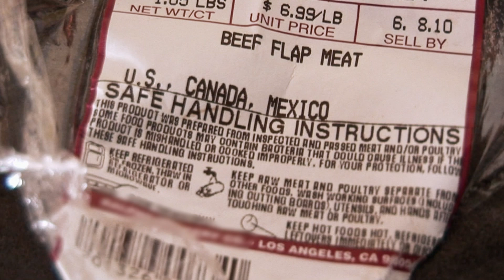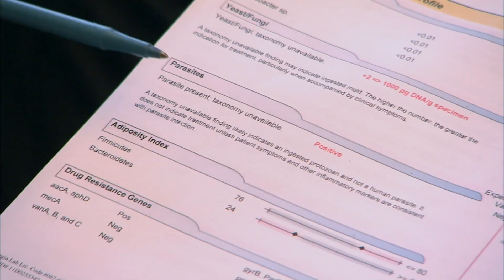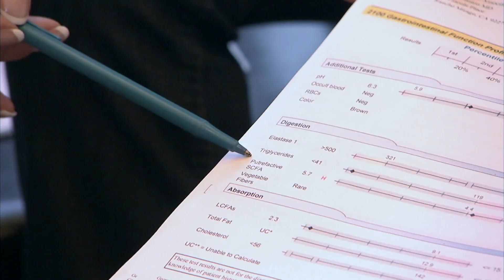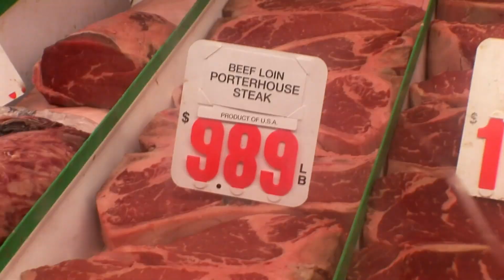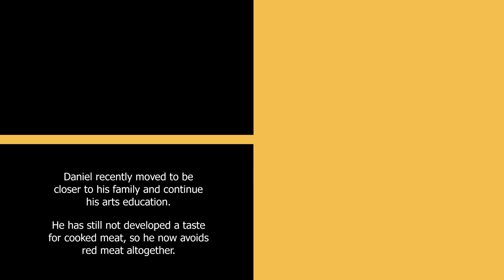Raw Meat Only Diet Challenge | Uniquely Me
There are some strange addictions, but this man's addiction to raw meat might be one of the strangest.

We all have a favourite food, a snack that we just can't live without. But for these people, they eat the same food, all day, every day. Some are addicted to cheese, others pizza, even raw meat. Welcome to Freaky Eaters.

Welcome to Uniquely Me, the home of all things different. Experience the most eye-opening people, places and stories from around the world, all I one place.

Content licensed from Betty TV Ltd to Little Dot Studios.